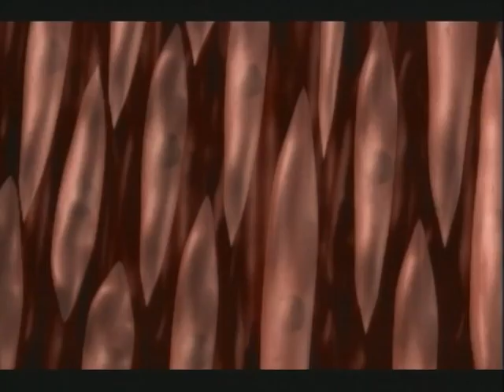Part 3 of 5 - Episode 1 - Body Snatchers (Body Story)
Episode 1: Body Snatchers
Go inside the bodies of two women whose natural systems each must deal with foreign organisms trying to control its host: a flu virus and a growing fetus. The body's reaction to and changes from each "invader" are truly remarkable.